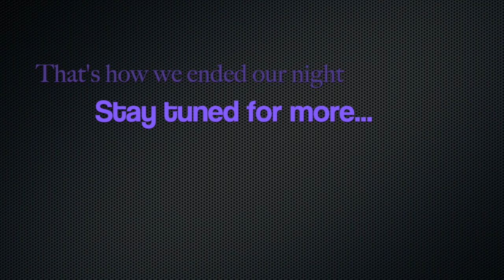Lagoon Fest at Lago Mar : Vlog Part 1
HEY IT'S JUST MEME,
This channel is all about being positive and doing what makes you happy. I want to help empower and encourage everyone to embrace loving YOURSELF. If you looking for fun, laughter, and some serious conversations this is the place to be. I have a variety of content: tiktoks, mother / daughter conversations, vlogs, try on hauls, etc.
Meme Instagram:  itss.meme_
Meme Facebook: Chantay Love Adams
Meme TikTok: missmeme1
ON A MISSION TO SPREAD THE IMPORTANCE OF SELF LOVE 🌸
💪🏽: Fit Mom (WIFE)
IT'S ALL LOVE ON THIS CHANNEL
Minding my business but in yours if you outside